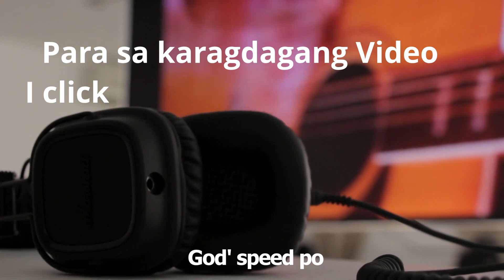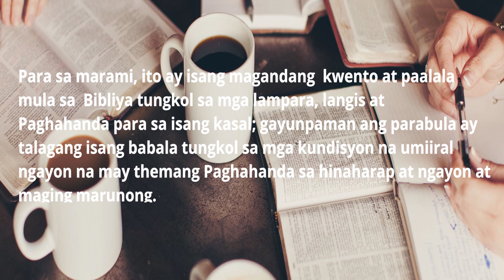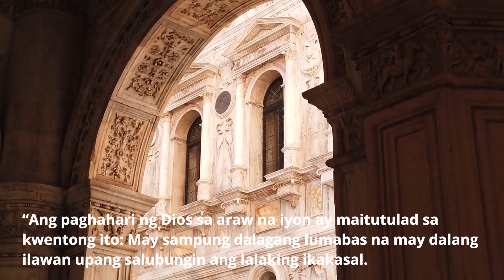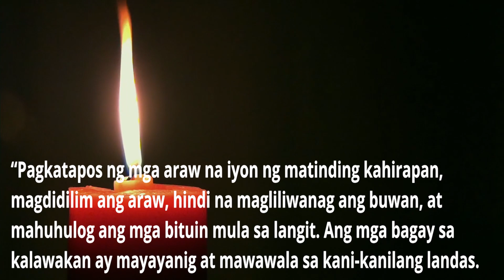NAKAKATAKOT KAYSA COBID 19 O PANDEMYA MGA HULING ARAW | PANOORIN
Nakahanda ka na ba?
Nakakatakot kaysa Pandemya o Sakit?
Bakit kailangan paghandaan ito?
Ito ay Ating Alamin

from Baguio (LT)